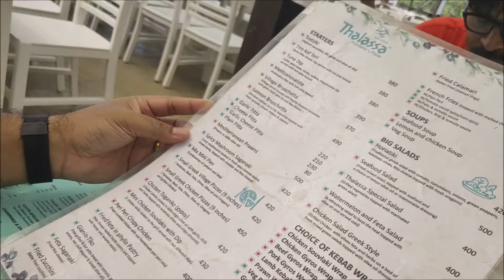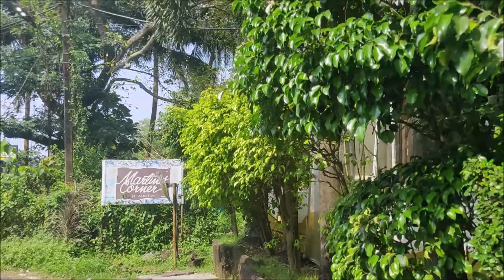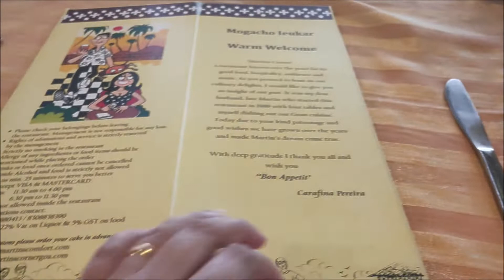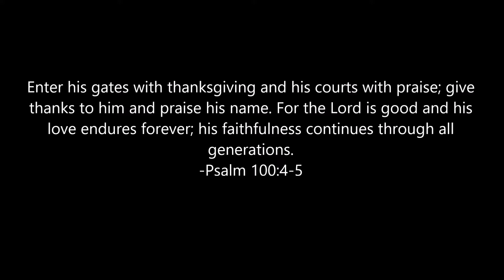Where to go in Goa - hidden gems of Goa 🌊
Hi all,
This video bring me to the end of my Goa series. I hope you all enjoyed it and it was informative. I  really enjoyed making these videos for you all.

As always, live life & love life!